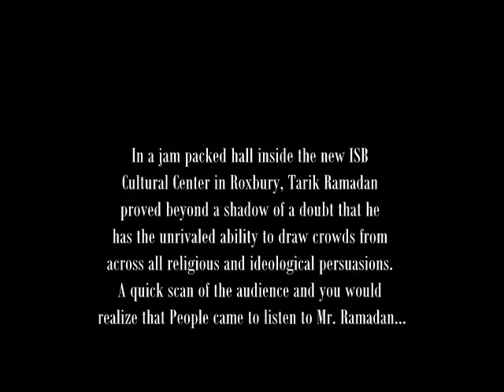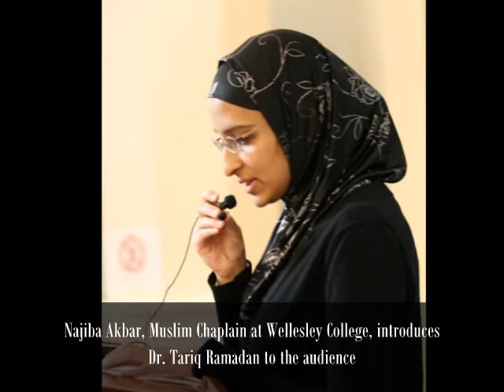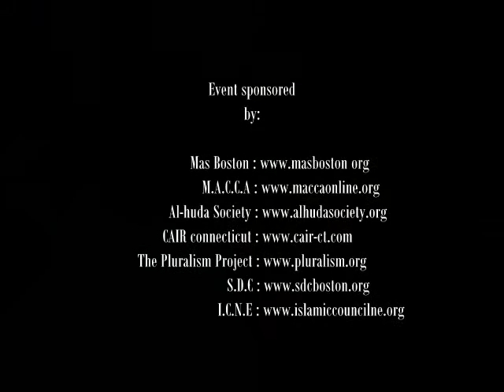Drissimages: - Standing for Justice - An Afternoon with Dr. Tariq Ramadan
In a jam packed hall inside the new ISB Cultural Center in Roxbury, Tarik Ramadan proved beyond a shadow of a doubt that he has the unrivaled ability to draw crowds from across all religious and ideological persuasions. A quick scan of the audience and you would realize that People came to listen to Mr. Ramadan speak with great eloquence about the ever so galvanizing issue of justice. Professor Ramadan spoke about standing for justice by juxtaposing when and where Muslims are either suffering from transgression or standing in complicit silence when and where injustice is being committed against non Muslims.